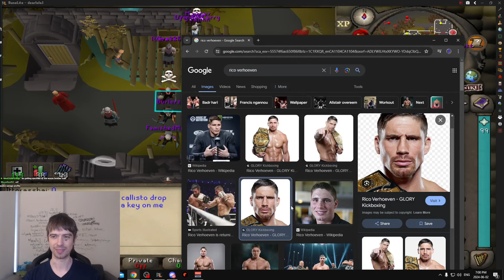WE LOCKED DOWN CALLISTO